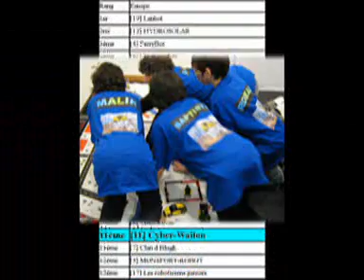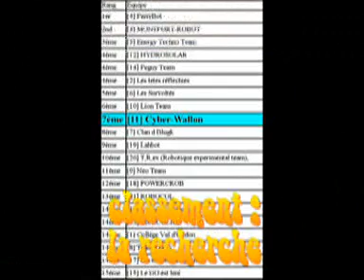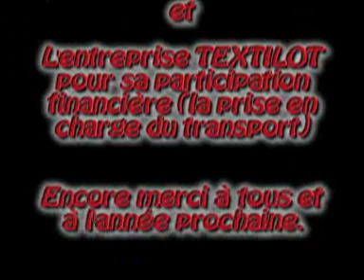First lego league 2008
final à paris